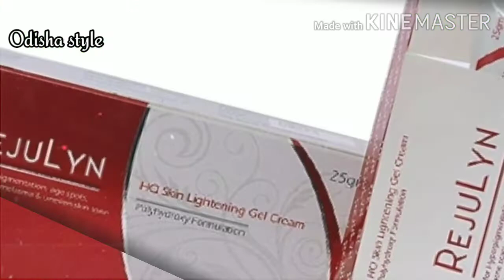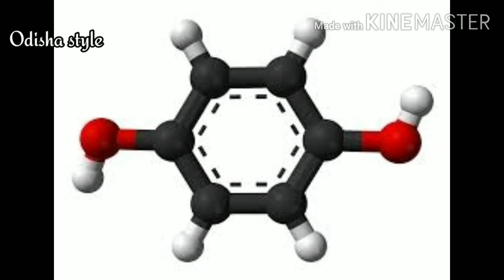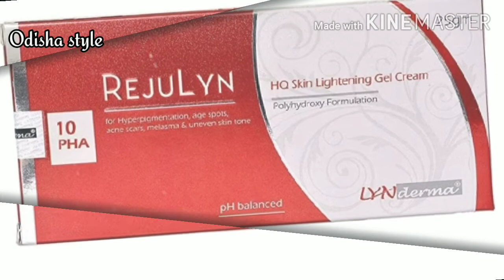Rejulyn HQ skin lightening gel cream | गोरा बेदाग चेहरा पाए | best skin whitening cream | melasma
REJULYN is a skin lightening and brightening gel cream, the active ingredients used for developing this unique gel cream are Polyhydroxy acids, Hydroquinone and Kojic acid, it also contains Aloe barbadensis is featured as ideal for sunburned
or irritated skin it has cooling property used to reduce skin irritation and inflammations such as acne and eczema, Glycyrrhiza glabra is featured as an anti-inflammatory and antioxidant also helps to control excessive oil production and soothes acne